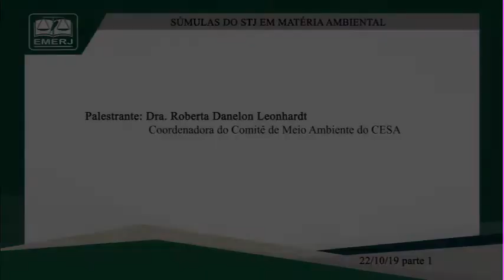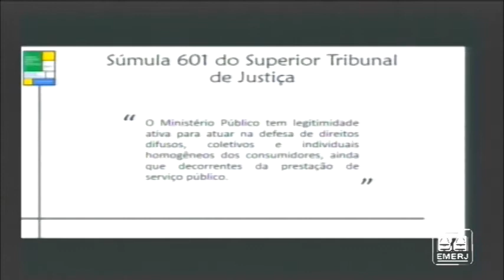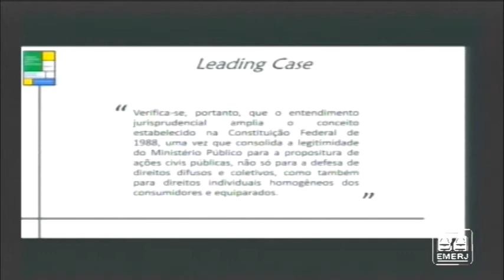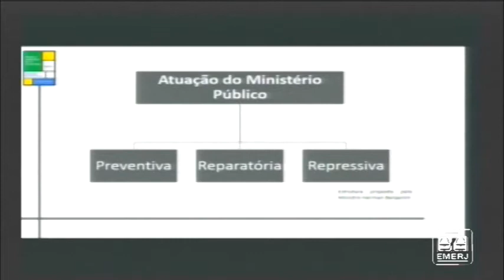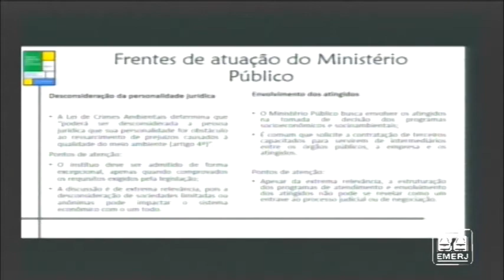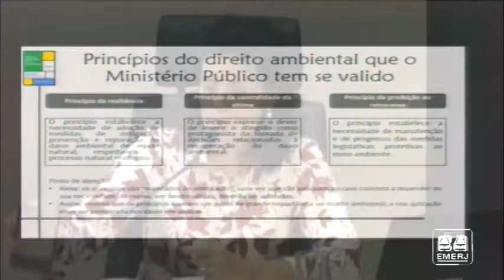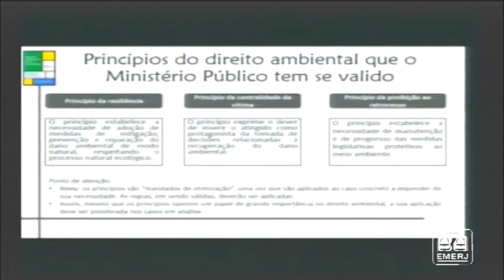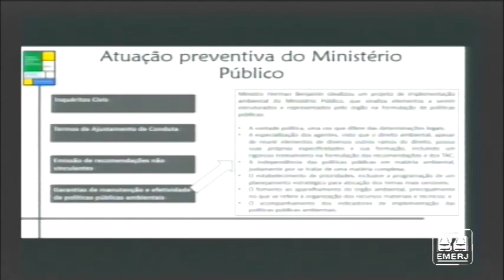Súmulas do STJ em Matéria Ambiental - Roberta Danelon Leonhardt - EMERJ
Súmulas do STJ em Matéria Ambiental

22/10/19

137ª Reunião do Fórum Permanente de Direito do Ambiente

Palestrante: Roberta Danelon Leonhardt

Tema: Súmula 601 - Legitimidade do MP